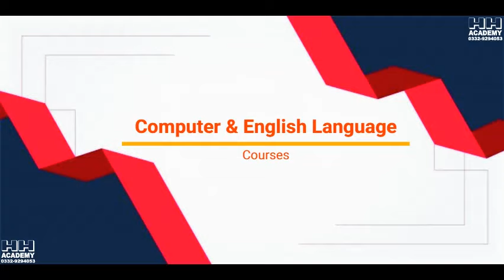Admission Open for Fresh Training Classes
Admission Open for Fresh Classes